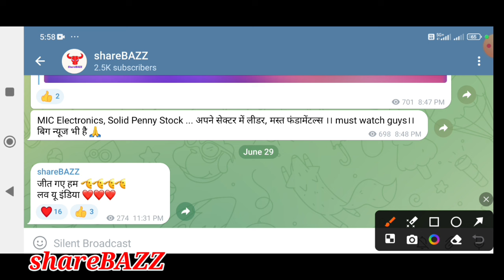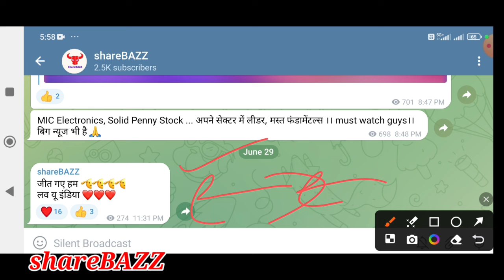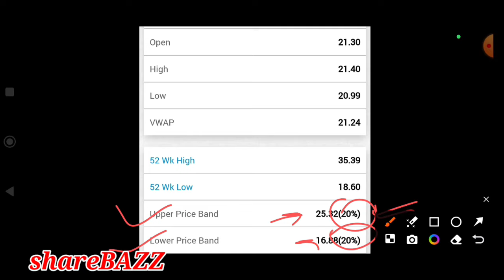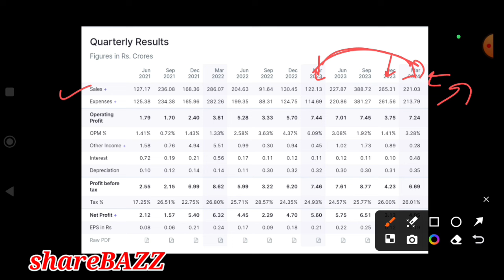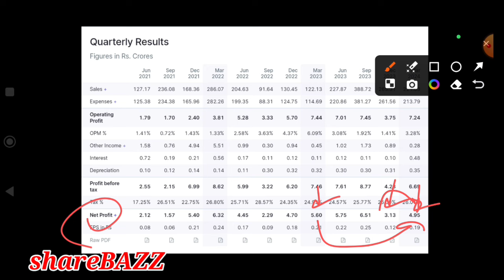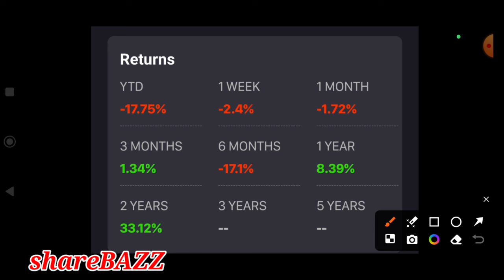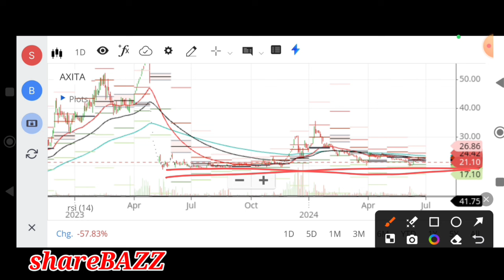axita cotton ltd latest news,axita cotton ltd share latest news, axita cotton latest news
Video description :
In this video we will discuss , fundamentals, news , support , resistance , target , pros and cons of the axitacottonltd